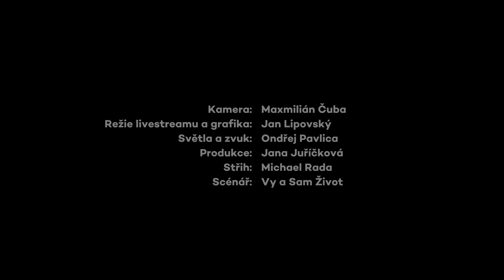TŘI TYGŘI | Kup aji bánany mamě | Best of strýms #2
Vybíráme pro vás nejlepší scénky ze všech proběhlých livestreamů. Milan, Lumír a Mojmír v kultovní scénce z livestreamu Tři Tygři živě z Divadla Mír #9, který jsme vysílali na apríla 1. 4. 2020.

Milanovi, Lumírovi a Mojmírovi není lhostejné zdraví jejich milovaných maminek, a tak vědí, že ovoce je pro lidský organismus velmi důležité. Jen se teda domluvit, co všechno nakoupit, je občas problém. Banány, pomelho, ananas, mango, rajčata…

Scénka vznikla jako čistá improvizace během živého vysílání, ve kterém témata zadávají samotní diváci.

👉 Pokud nás chcete odměnit, předplaťte si MírPlay. Získáte tak přístup k prémiovému obsahu Třech Tygrů a Divadla Mír:

📺 Proč si předplatit MírPlay? Protože tam najdete:

🔸 Premiéry exkluzivních videí Třech Tygrů
🔸 Filmy
🔸 Záznamy Třech Tygrů z Heligonky
🔸 Celé záznamy livestreamů
🔸 Záznamy silvestrovských show
🔸 Filmové inscenace
🔸 Záznamy divadelních her Divadla Mír
a mnoho dalšího. Vše v maximální kvalitě a bez reklam.

✌️ Jen díky předplatitelům MírPlay pro vás můžeme tvořit nová videa. 👏

Děkujeme!